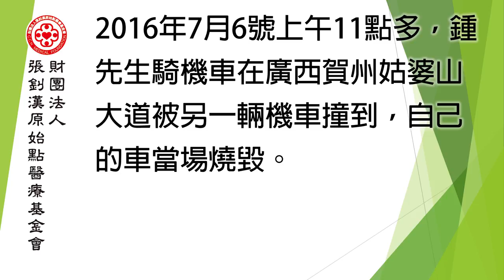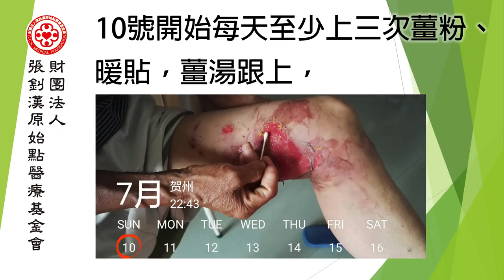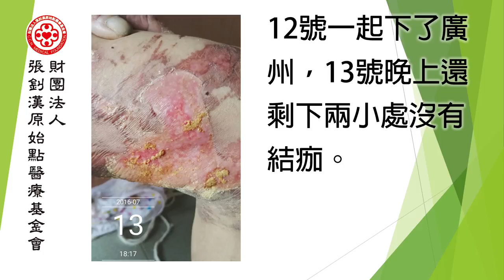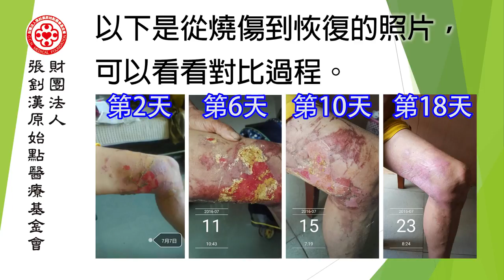燒傷案例（廣西車禍） - 原始點2017案例集最新整理